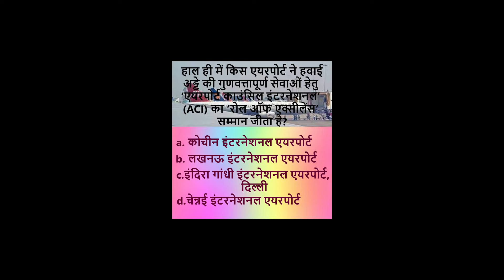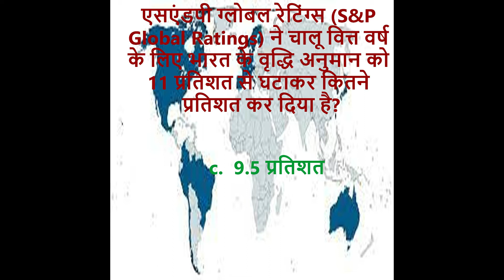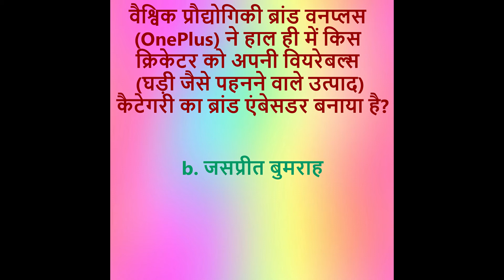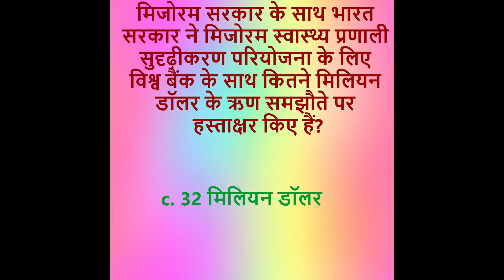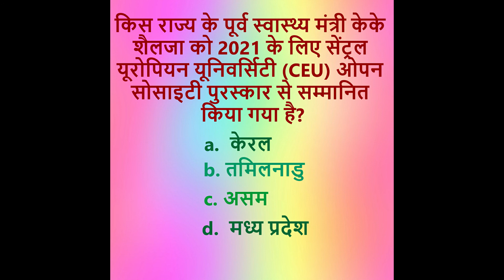current affairs | latest current affairs / mcq 25 june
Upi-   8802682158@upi